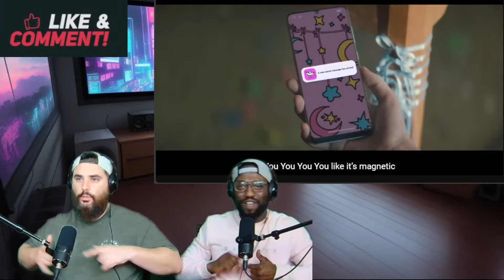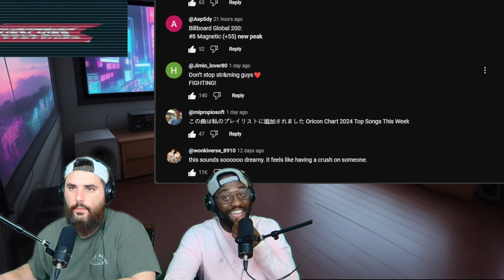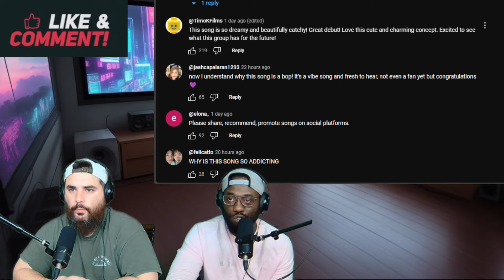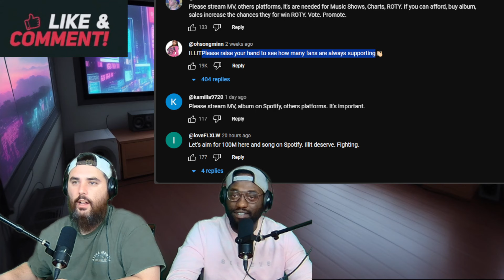First Time Reaction to ILLIT (아일릿) ‘Magnetic’ Official MV